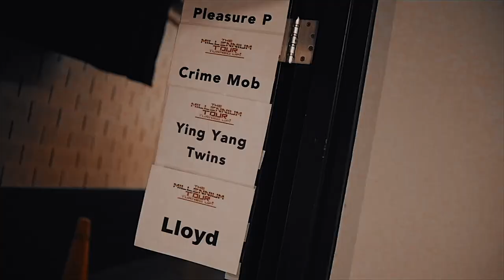Lloyd The Millennium Tour 2022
Lloyd Performing Live in Hampton, VA